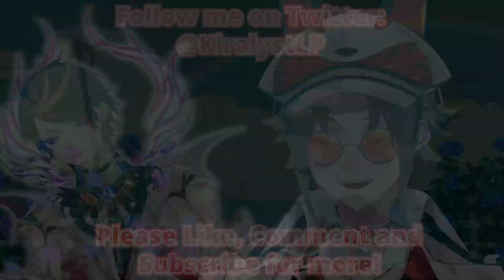Shu trolls Mysta in FNAF -【Nijisanji EN | Mysta Rias, Shu Yamino】